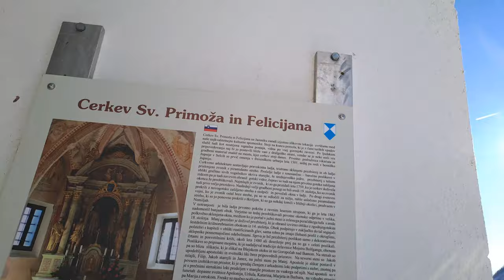2024-01-20 JAMNIK, Sv. Primož in Felicijan, panorama